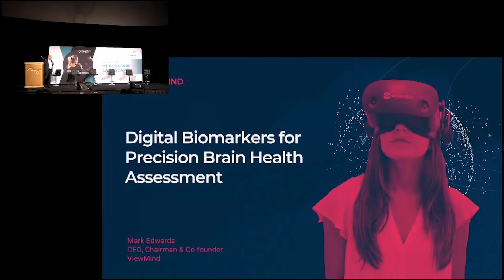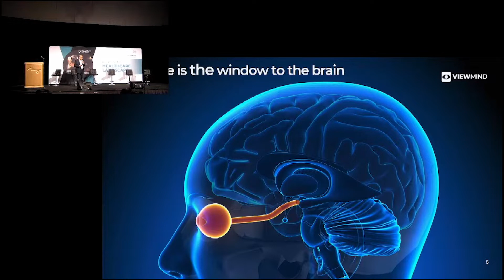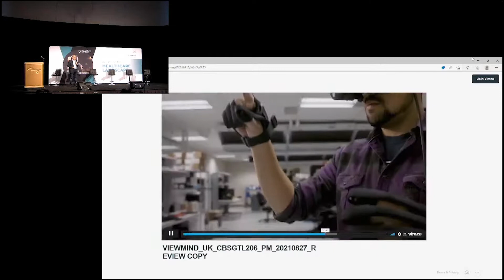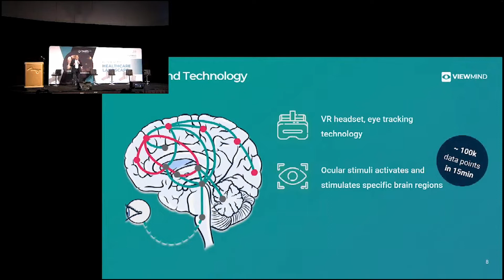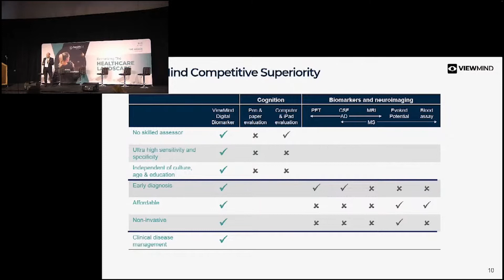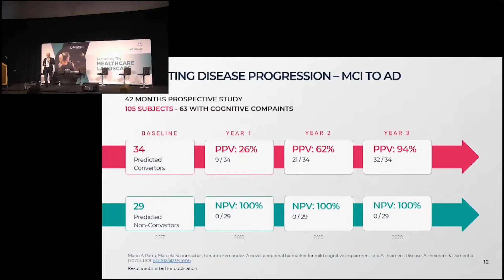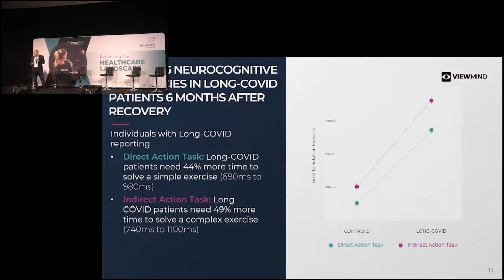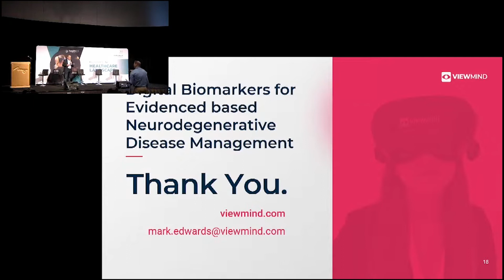Speaker Session | Mark Edwards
Mark Edwards sheds light on the subject,  “Digital Biomarkers for Precision Brain Health Assessment” at the Health 2.0 Conference, held at The Mirage, Las Vegas, USA on 11th-13th April 2022.